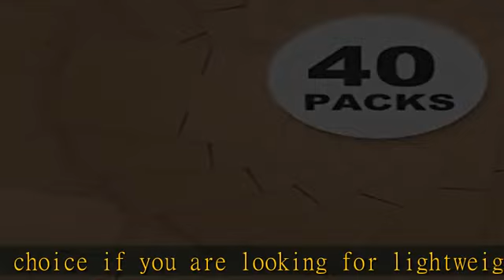CRUGLA 40 Packs 8x6x6 Shipping Boxes Corrugated Cardboard Boxes Shipping Box for Packaging Small Bu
CRUGLA 40 Packs 8x6x6 Shipping Boxes Corrugated Cardboard Boxes Shipping Box for Packaging Small Business